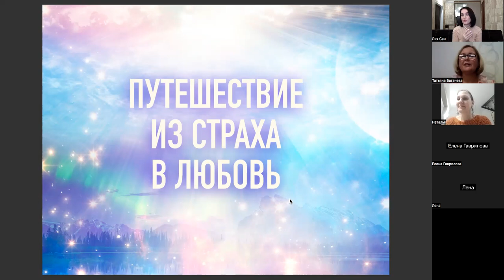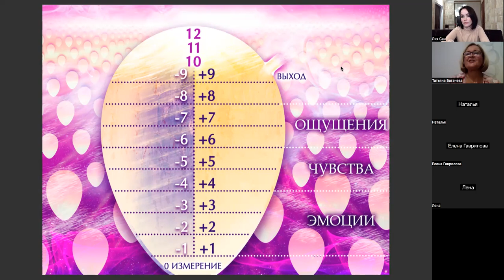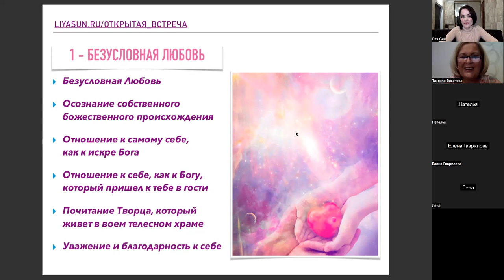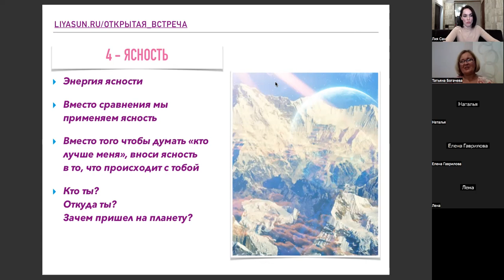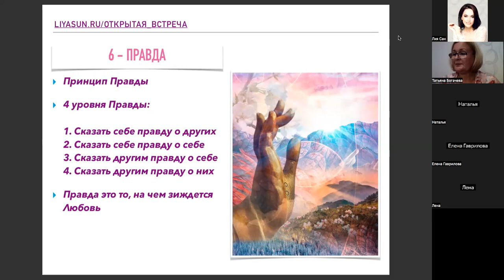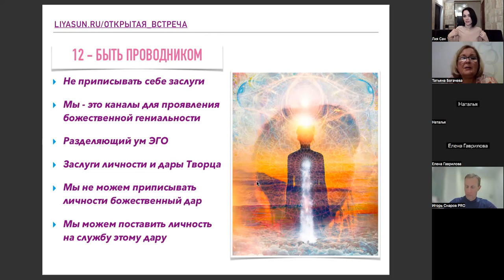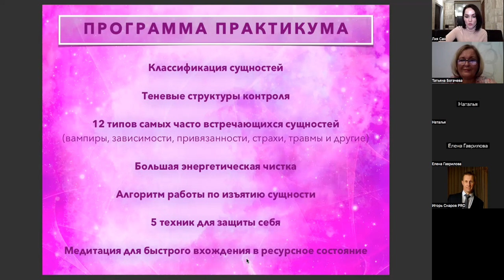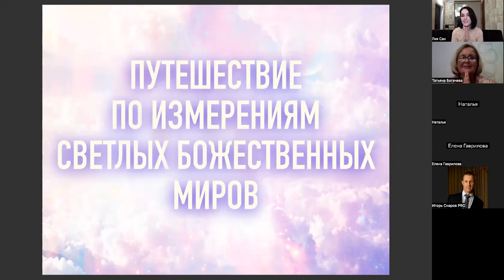Путешествие из страха в Любовь. Открытая встреча 1 Декабря 2022.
Содержание встречи:

✨О структуре и мерностях нашей Вселенной

✨Откуда берутся сущности и какая система ими управляет

✨Про деление нашего мира и людей на серые и божественные миры

✨По каким признакам понять, что вы или ваши близкие застряли в серой матрице

✨12 принципов сознания Любви, которые нужны чтобы перейти в 5D измерение

✨Медитация "Путешествие по измерениям Светлых Божественных Миров"

Ведущие: Татьяна Богачева и Лия Айэн.